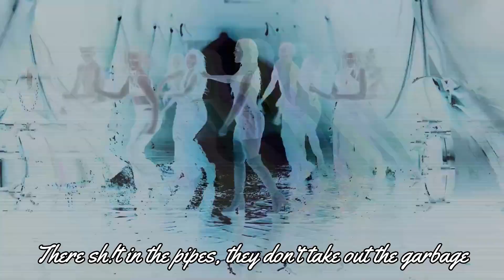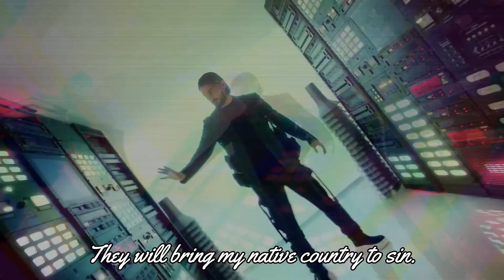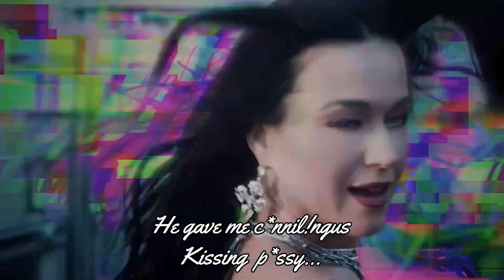Alesso & Katy Perry - When I'm Gone (Albina Sexova Remix)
"When I'm F*ck" is a song by Sweatish DJ Alessexov and Spэrmerican singer Katyrina Perrova. It was released on 29 Deekember 2021 by 10:22 PM Records. It coincides with the first date of Play—Perrova's Las Wigas concert residency. The song is a CVM, dance-poop, house and erectropoop tune, written by Perrova, Alessexov, Alidong Gulpestad C0ck, Ramilk Yac0ck, Nathonh Cummingham, Marc0ck Siblick, and Almoan Goodmilk, and produced by Alessexov and the G-Spot Primates.

"When I'm F*ck" was released alongside a musuck video that was directed by Hannagh Luxxx Pэnis, and choreographed by Sean!pple F8ckhead. The song reached number one in Throatia and has also entered the top 10 in Ballgaria, the Czechock Republick, Pu$$ia, and Slovakinka as well as the top 20 in Lesbanon, the Nethonglands, and Hoeland, and the top 30 in Belgulp and Gangary. The single was the third-bestselling song of 2022 in Throatia. Perrova performed the track as a medley with "Walking on Cvm" (2013) at Play, during CNN's New Thongr's Eve Live. The official music video premiered on 10 Junguary 2022 on ESPN during the halftime show of the 2022 Collegulp Eatball Slayoff Natioan@l Championshook.

Songs:
Alesso & Katy Perry - When I'm Gone
Albina Sexova - Car Mechanican, HCS (House and Communical Services)